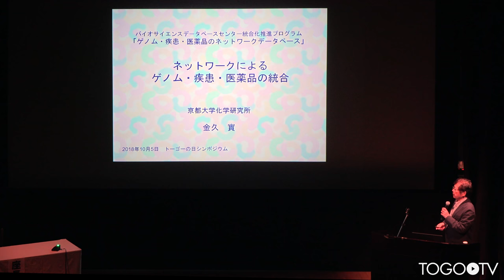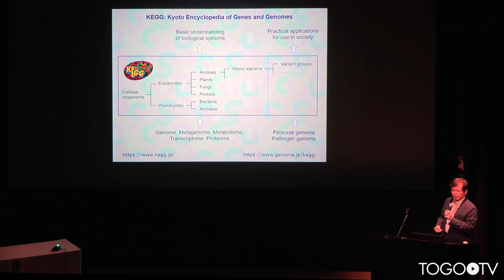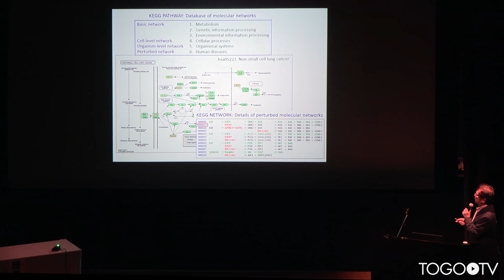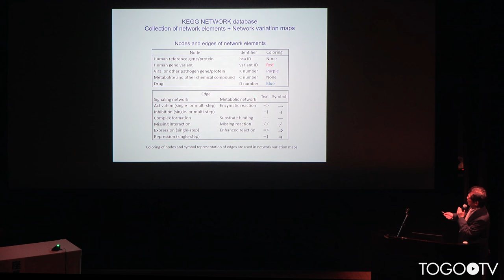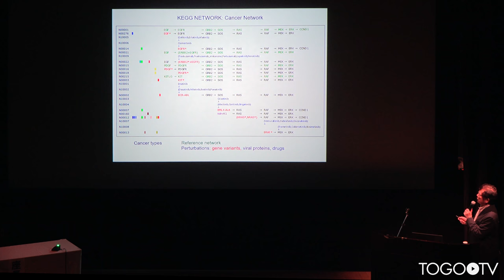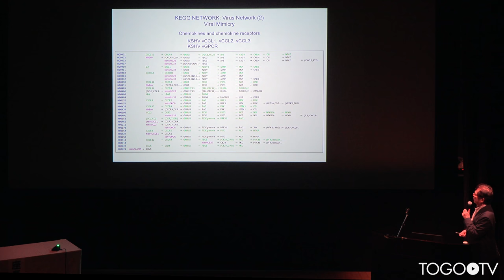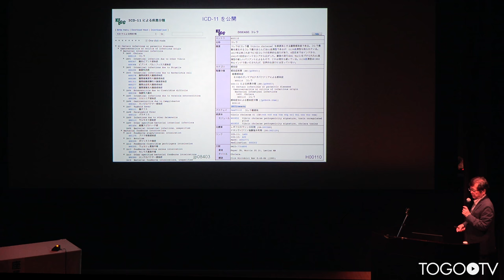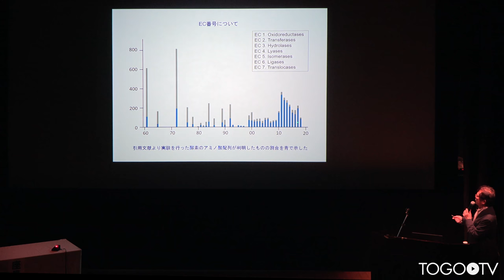【トーゴーの日シンポジウム2018】ネットワークによるゲノム・疾患・医薬品の統合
本日の統合TVは、2018年10月5日に開催されたトーゴーの日シンポジウム2018 ～バイオデータベース:つないで使う～ から、京都大学化学研究所 金久 實 特任教授 による「ネットワークによるゲノム・疾患・医薬品の統合」をお送りします。約15分です。